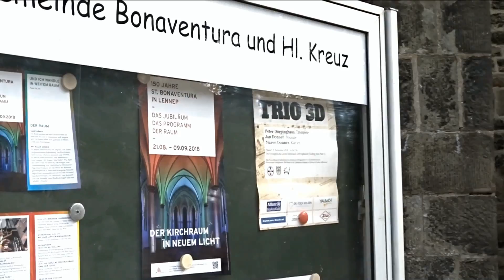kunst in der katholischen kirche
Die katholische Gemeinde von Bonaventura in Lennep wird 150 Jahre alt. Gefeiert wird das Jubiläum am Sonntag, 9. September, mit einem Festgottesdienst. Bis dahin werden die Kirchenbänke ausgelagert und das Innere der Kirche ganz neu und in anderen Kontexten zu erleben sein: Künstler und Gruppen sind eingeladen, die Kraft des Ortes auf ihre jeweils eigene Weise neu erfahrbar zu machen und die Gemeinde künstlerisch nachhaltig zu bereichern. Der weite, leere Raum soll zum Sinnieren, Meditieren und Staunen anregen. Beinahe täglich werde der Raum sich verwandeln, verspricht der Theaterregisseur und Kulturprojektentwickler Ansy Dino Iussa aus Wuppertal: Er eröffnete gestern Nachmittag die Ausstellung „Die Frau des Federmachers“ des Kölner Künstlers Künstler Detlef Bach. Dieser präsentiert eine ungewöhnliche Turminstallation aus Tapeziertischen. Darauf Bilder, die immer neue surreale Geschichten erzählen. Die Installation wird ergänzt durch eine Ton-Collage von Andy Dino Iussa, die leider bei der Eröffnung zu leise eingestellt und folglich nicht zu hören war. Der Waterbölles hat sich deshalb erlaubt, seine Video-„Rundreise“ um die mitten im Kirchenschiff aufgestellte Turminstallation mit Musik aus dem Internet zu unterlegen.